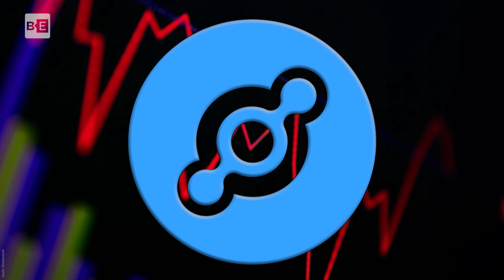Schwere Vorwürfe gegen Helium: Gründer sollen sich auf Kosten der Anleger bereichern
Das Wirtschaftsmagazin Forbes erhebt schwere Vorwürfe gegen Helium. So sollen sich Führungskräfte und deren Freunde an dem Projekt auf Kosten der Nutzer bereichert haben.